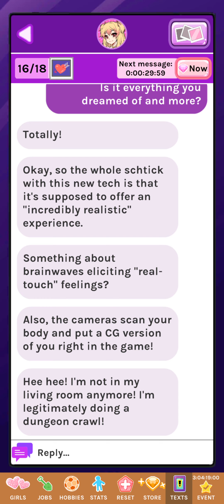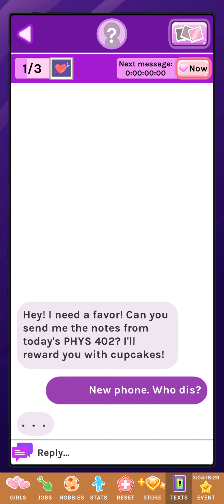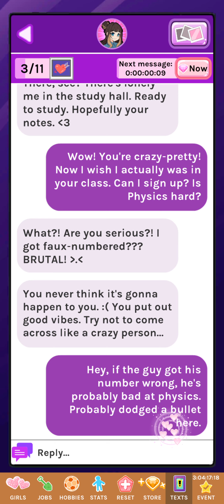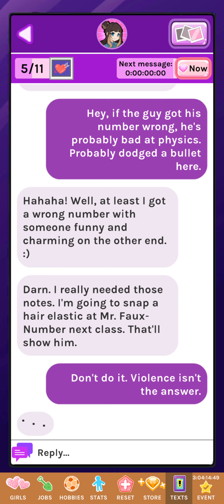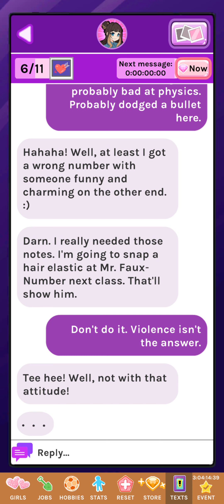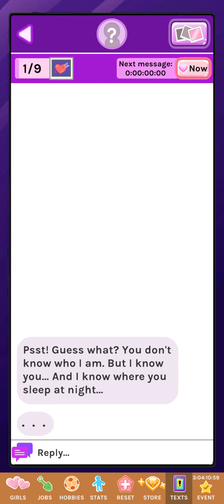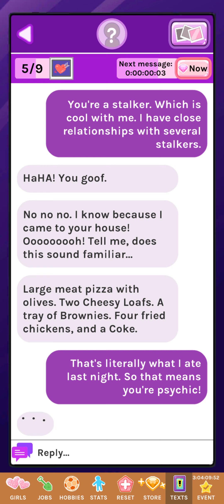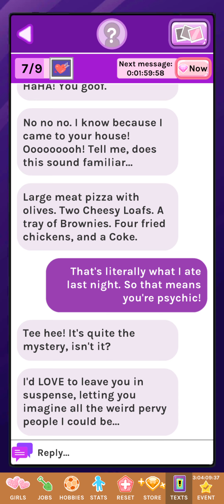Crush Crush#14 (No commentary)